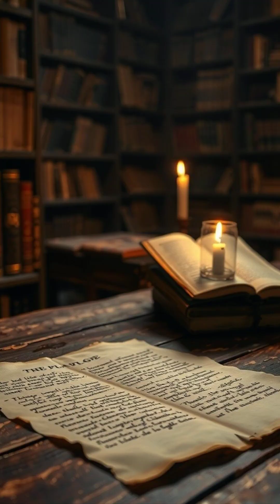The Black Death Still Exists Today | Pandemic Files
The Black Death killed up to 50 million people in the 1300s, but the plague never fully disappeared. Documented cases still occur today in places like the United States and Madagascar, though antibiotics can now treat it.